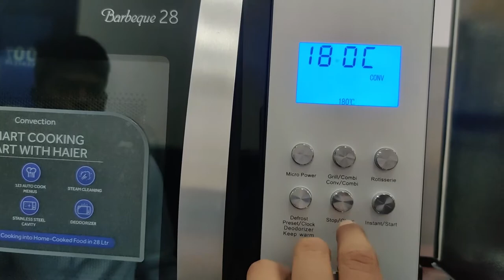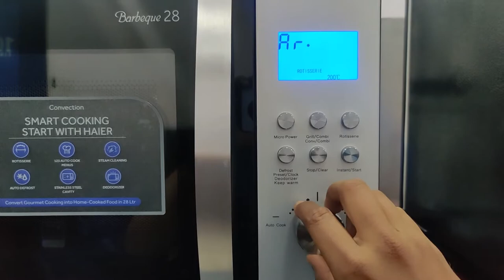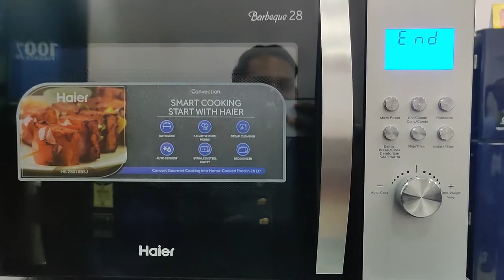How to Make Chicken BBQ in Microwave | Haier Rotisserie Microwave | 28 litres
📌Please Buy from Here👇

📌Haier 20 L (HIL2001CWPH, White)
📌Haier 20 L (HIL2001CSPH, Silver)
📌Haier 23 L (HIL2301CSSH, Silver)
📌Haier 28 L (HIL2801RBSJ, Black)
📌Haier 30 L (HIL3001CBSH, HAL2WBlack)
📌Haier 25 L (HIL2501CBSH, HAL2WBlack)
📌Haier 20 L Solo (HIL2001MWPH, HAL2WBLACK)